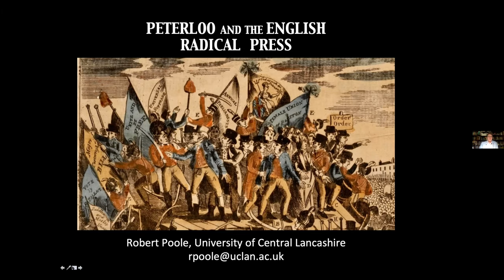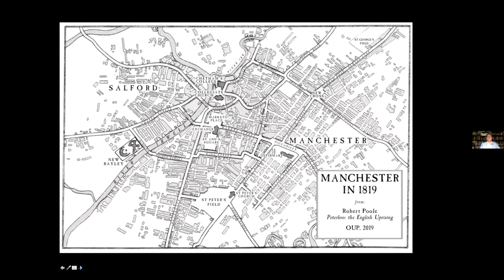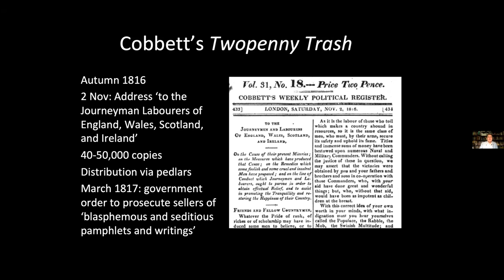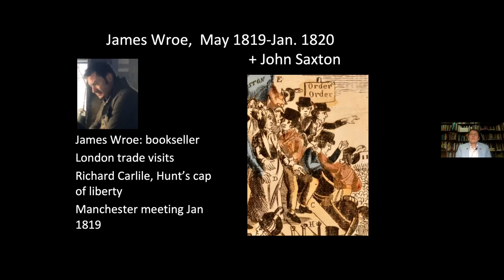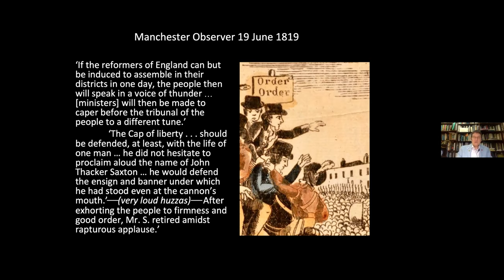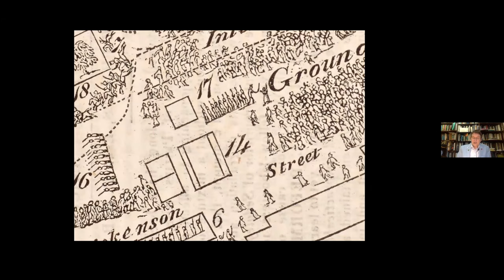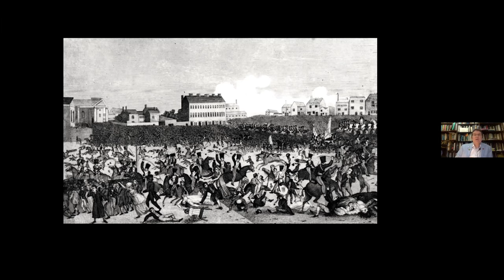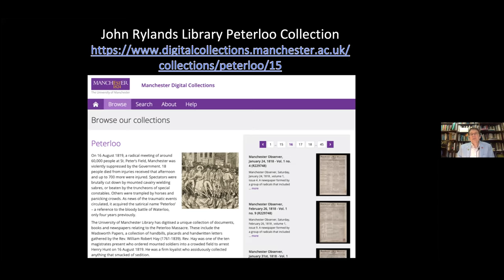Robert Poole, "Peterloo and the English Radical Press"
Robert Poole (University of Central Lancashire ), « Peterloo and the English Radical Press »

The Manchester Observer (1818-22) was England’s leading radical newspaper at the time of the ‘Peterloo’ meeting of August 1819, in which it played a central role. For a time it enjoyed the highest circulation of any provincial newspaper, holding a position comparable to that of the Chartist Northern Star twenty years later. It also pioneered dual publication in Manchester and London. Its columns provide insights into Manchester’s secretive local government and into labour and radical movements. Correspondence in the National Archives demonstrates the relationship between radicals in London and in the provinces, and shows how local magistrates conspired with government to prosecute the radical press in the north, where juries were more pliable than those in London. The experience of the Manchester Observer also played a role in the founding of the Manchester Guardian, now simply The Guardian, whose bicentenary is marked by an exhibition in Manchester in 2021.

Robert Poole, professeur à University of Central Lancashire, est notamment l’auteur de Peterloo. The English Uprising (Oxford, Oxford University Press, 2019)